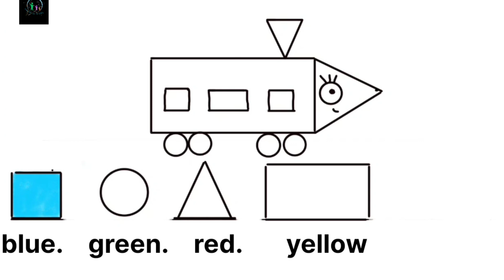Explore Shapes and Colors | kids Colorful creativity | Shape activity